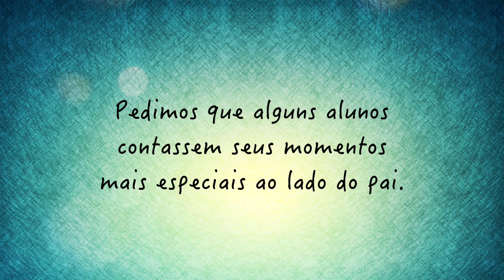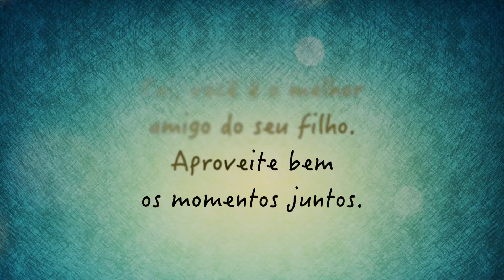MEU PAI, MEU MELHOR AMIGO - DIA DOS PAIS CBV 2017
No Dia dos Pais, o CBV preparou uma manhã especial no cinema para comemorar esse dia, com uma surpresa para os pais.